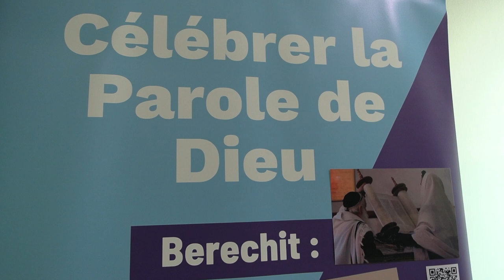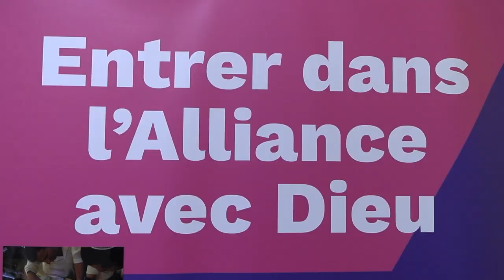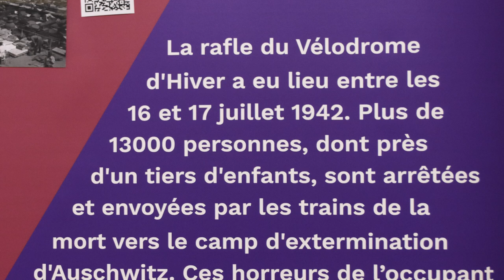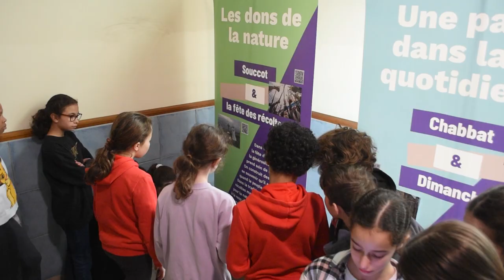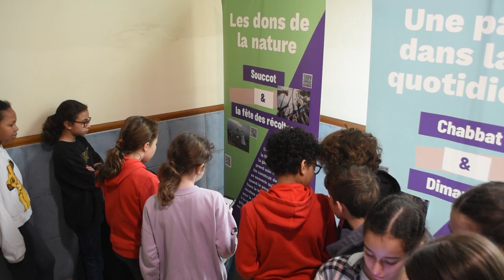Exposition interreligieuse à l'établissement scolaire St Anne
Juifs et chrétiens, plus proches qu’on ne le pense ? » tel est le titre de l’exposition réalisée en partenariat entre la CEA et les Amitiés Judéo-chrétiennes de Strasbourg. A travers une vingtaine de panneaux les visiteurs découvrent les parallèles entre les traditions juives et chrétiennes. Nous suivons cette découverte avec les élèves de 6eme de l’établissement scolaire Ste Anne de Strasbourg.